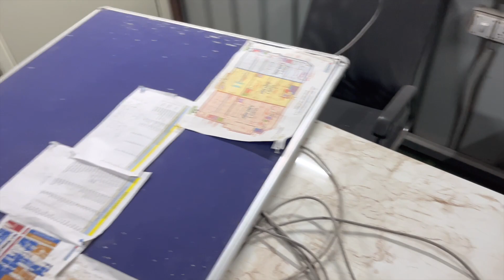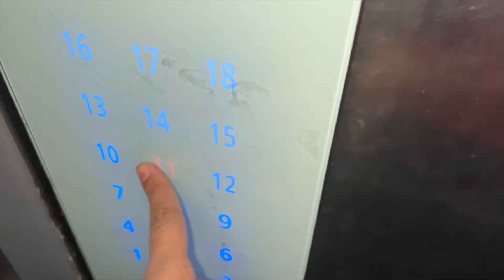My New Office in New Mall 😁| ShubhShagun Vlogs vlog 3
My New Luxury Office Tour 2023